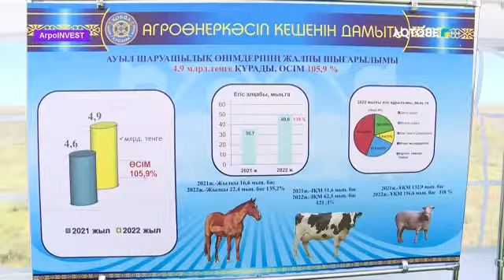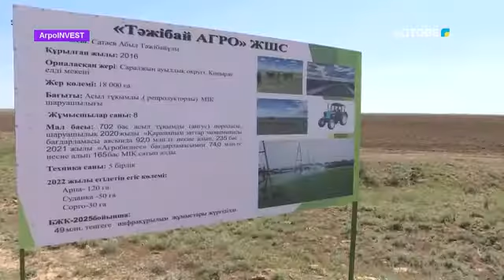«Агро INVEST» 24.05.2022г.